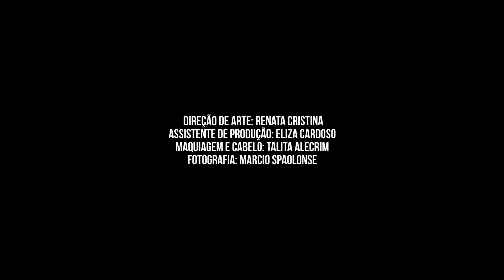Danilo Aguiar: Black Hachiko - Duo Guerra-Correia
Classical Guitar: Ana Clara Guerra
Cello: Déverson Correia

BLACK HACHIKO - DANILO AGUIAR

Danilo Aguiar é mestre em composição musical pela Universidade Federal de Uberlândia, bacharel em música pela mesma instituição e especialista em música para jogos pela Game Audio Academy. Seu trabalho é focado em composições para música eletroacústica, trilha sonoras de filmes, jogos e TV. É compositor assistente e arranjador dos compositores Rafael Langoni Smith e Pedro Guedes na Rede Globo, onde contribuiu em obras como a série de TV "Ilha de Ferro", a novela "Éramos Seis" e o documentário "Aliados". Recebeu recentemente o 1º prêmio no concurso Spirfire Audio com curadoria de Paul Thomson (2019) e o terceiro lugar no Berlin Internacional Film Scoring Competition (BIFSC) 2020. Black Hachiko foi composta especialmente para o Duo Guerra-Correia e é dedicada à Ana e ao Frodo.
CRÉDITOS:
Gravação de áudio: Cássio Ribeiro
Pós-produção de áudio: Danilo Aguiar
Gravação e edição de vídeo: Yuji Kodato
Direção de arte: Renata Cristina
Assistente de produção: Eliza Cardoso
Maquiagem e cabelo: Talita Alecrim
Fotografia: Marcio Spaolonse
Este projeto foi contemplado pelo programa institucional de apoio à cultura - PIAC da pró-reitoria de extensão e cultura - PROEXC da Universidade Federal de Uberlândia.
Realização:
UFU
DICULT
PROEXC